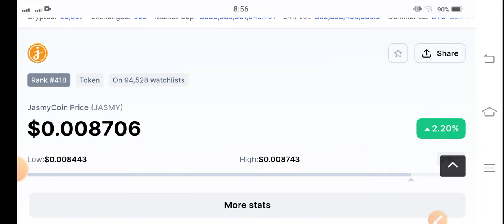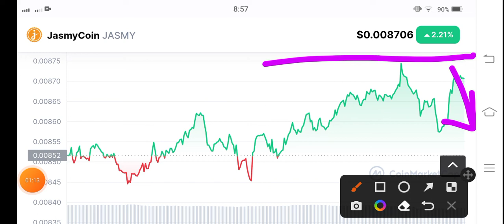Jasmycoin Price Analysis! Jasmy Price Prediction! Jasmy Today News! Crypto News